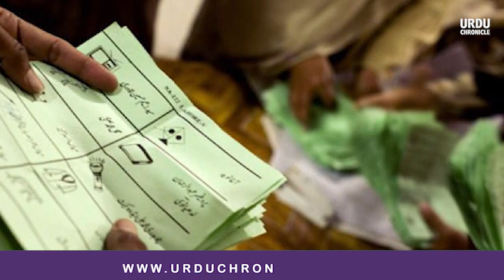Former Commissioner Rawalpindi's Revelation | Election Fraud Exposed